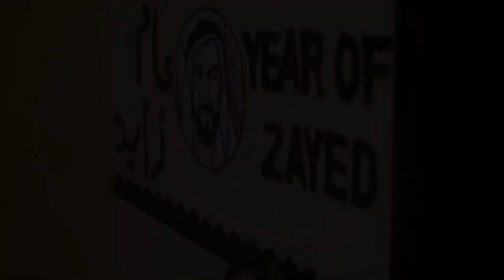evergreen full shoot